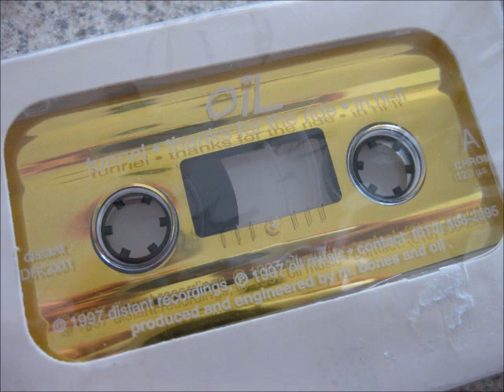Oil - Gold Tape (Full Album)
00:00 - Tunnel
02:31 - Thanks For The Ride
05:45 - In Hi-Fi
08:47 - Be Like Me
12:01 - Drag Me Down
14:57 - Drying Up